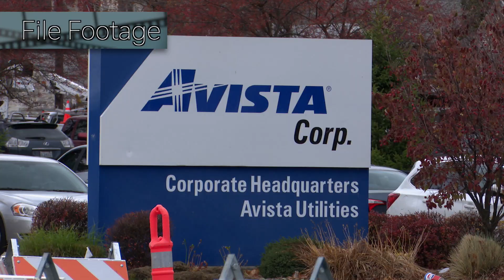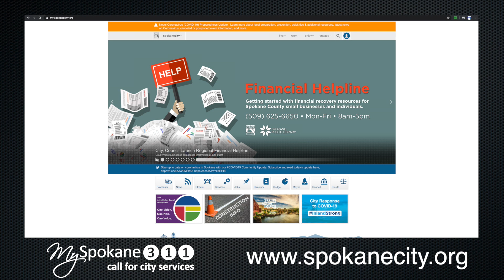Spokane City Council Recap for 4/20/20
Spokane City Council President Breean Beggs provides an update on the Council Meeting from April 20th, 2020 and also shares information on the COVID-19 situation in Spokane.